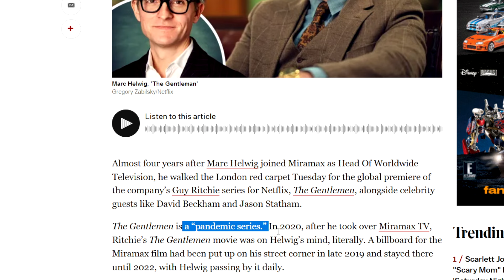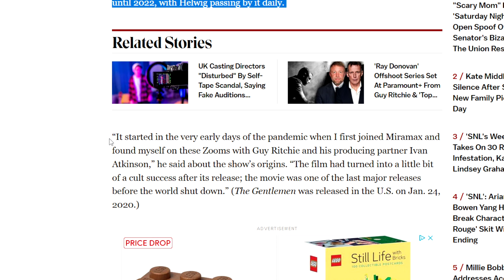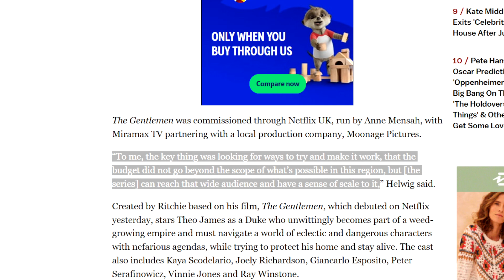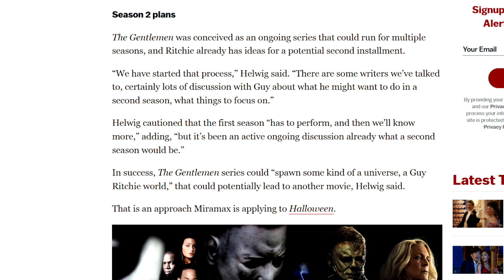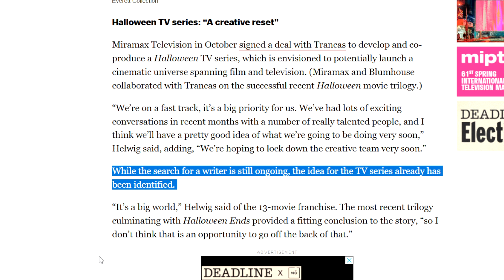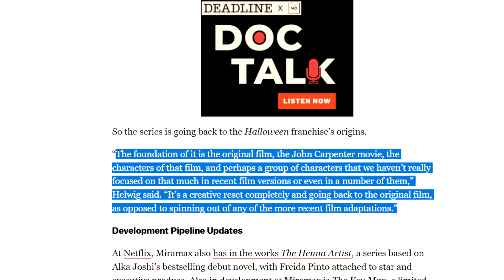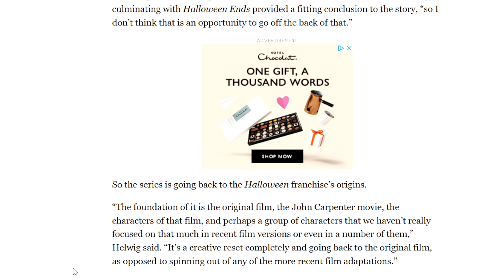"Creative Reset" Halloween TV Series Goes Back To John Carpenter's Original Movie